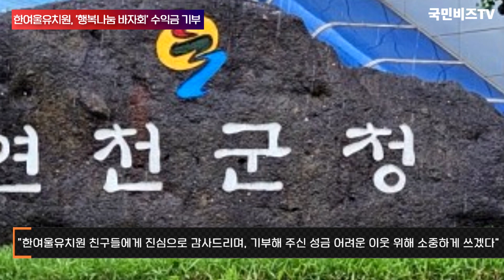한여울유치원 행복나눔바자회 수익금기부 경기국민의소리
연천군 전곡읍 한여울유치원 교직원과 원생들이 9일 연천군청을 방문, 바자회 수익금 60만3,550원을 기부했습니다.

이번 성금은 한여울유치원 원아 90여명이 집에서 사용하지 않는 장난감, 도서, 옷 등을 모아 아동과 학부모들이 저렴한 가격으로 판매해 얻은 수익금으로 마련됐습니다.

최순호 원장은 “아이들에게 재활용의 중요성을 알려주기 위해 ‘한여울유치원 행복나눔 바자회’행사를 개최하게 되었고, 발생한 수익금을 어려운 이웃을 위해 기부하게 되었다”며, “작은 정성이지만 도움이 필요한 이웃을 위해 나눔을 실천하는 기회가 아이들에게 소중한 경험이 될 것”이라고 말했습니다.

김덕현 연천군수는 “뜻깊은 행사를 개최하고 나눔을 위해 후원까지 실천해 주신 원장님과 교직원, 한여울유치원 친구들에게 진심으로 감사드리며, 기부해 주신 성금은 어려운 이웃을 위해 소중하게 쓰겠다”고 말했습니다.